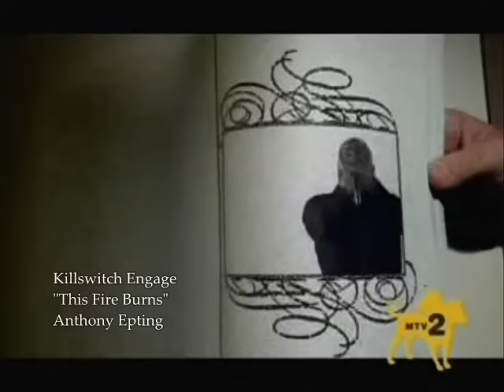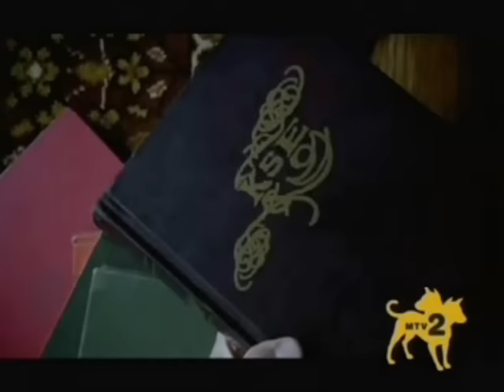This Fire Burns (A Killswitch Engage Mash-Vid)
A video for KsE's track from the "As Daylight Dies: Special Edition" album and also known as WWE/ECW Wrestler CM Punk's theme song